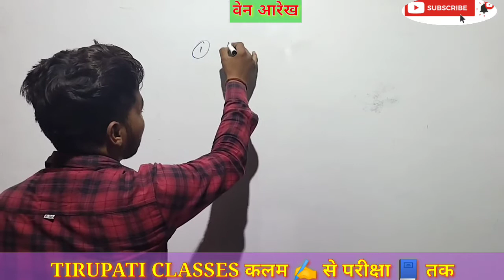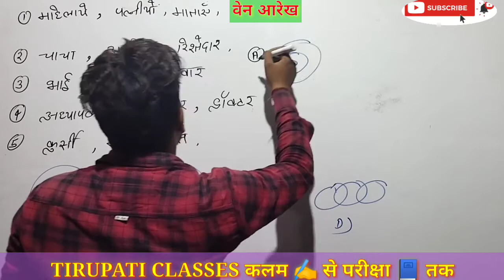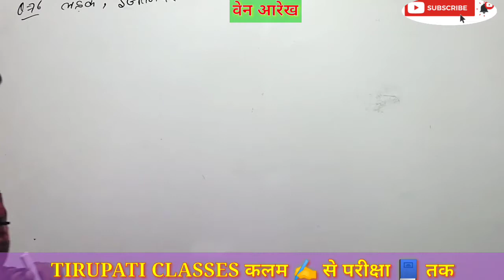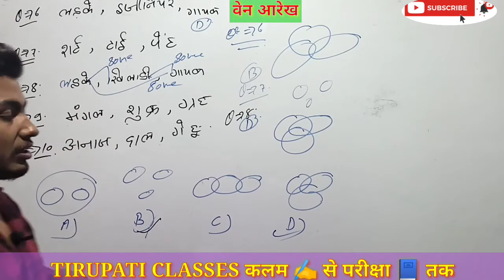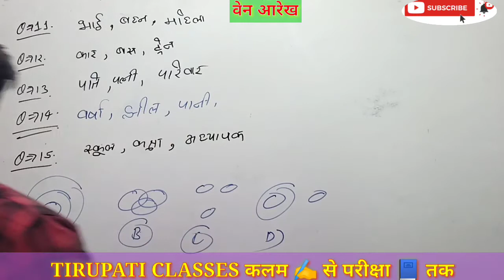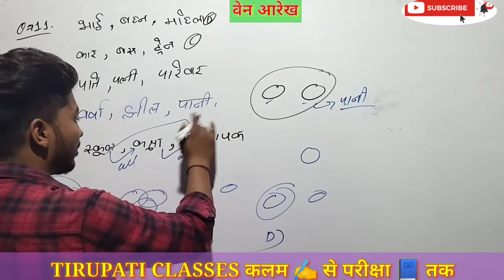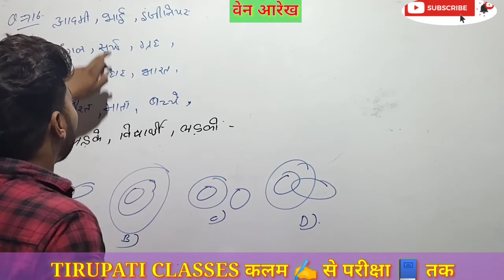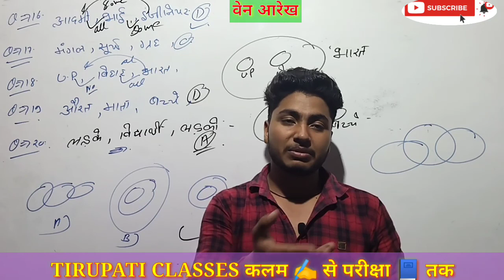TIRUPATICLASSES UPSI/UP POLICE /SSC बेन आरेख़(ven aarekh)class-2 short trick by Keshav chaudhary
UP Police/ Delhi police/ lekhpal/ UP CTET /UPTET/ railway group D/ CHSL. all one-day exams
ven aarekh reasoning in hindi

ven aarekh reasoning in hindi mp police

venn diagram percentage questions

venn diagram percentage questions english

logical venn diagram reasoning tricks in hindi

logical venn diagram reasoning ssc cgl

logical venn diagram reasoning tricks